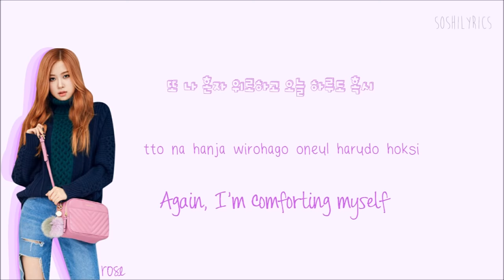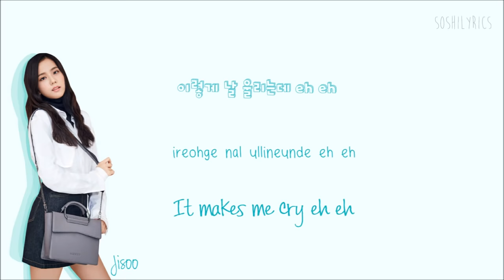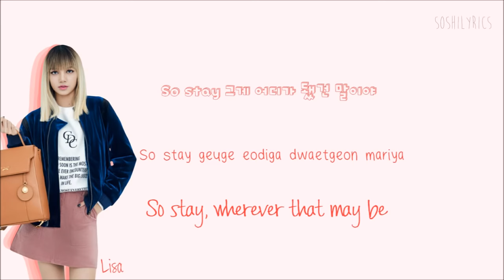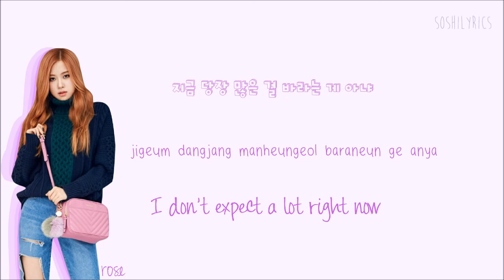BLACKPINK - Stay Lyrics (Han|Rom|Eng) Color Coded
Blackpink Stay Lyrics Color Coded Hangul English sub & Kor Rom

COLORS:
Pink - *Jennie*
Blue - *Jisoo*
Purple  - *Rose* (My bias)
Red - *Lisa*
Grey - *Blackpink*

blackpink stay lyrics

black pink stay lyrics

stay lyrics blackpink

blackpink lyrics stay

stay blackpink lyrics

blackpink stay color coded

blackpink playing with fire lyrics

Lyrics by: Han/Rom: colorcodedlyrics,com // Eng: popgasa.com